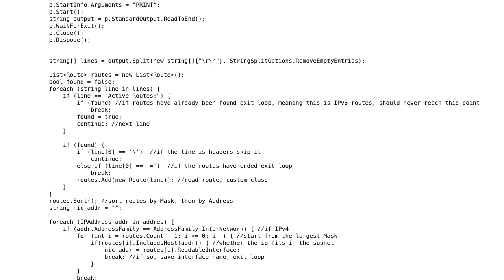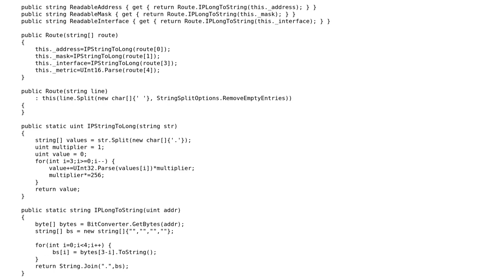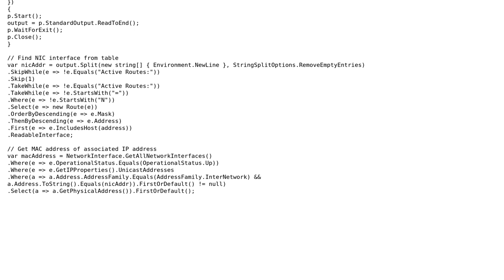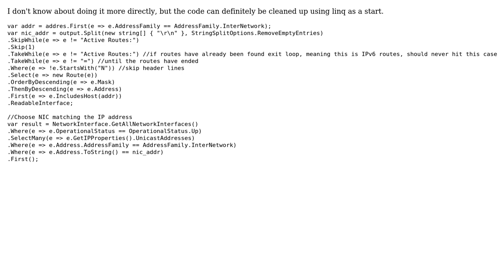C# .NET getting mac-address of a local NIC that's making a connection to a particular host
Code Review: C# .NET getting mac-address of a local NIC that's making a connection to a particular host

With thanks & praise to God, and with thanks to the many people who have made this project possible! | Content (except music & images) licensed under CC BY-SA | Music | Images & others | With thanks to user StyxRiver user ochitos user Craig Gidney and the Stack Exchange Network Trademarks are property of their respective owners. You are responsible for your own actions.